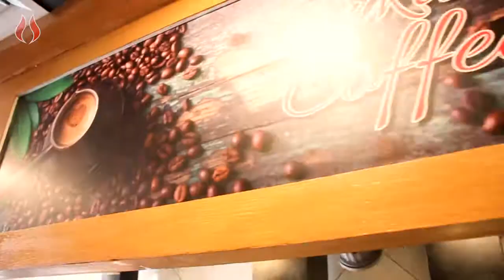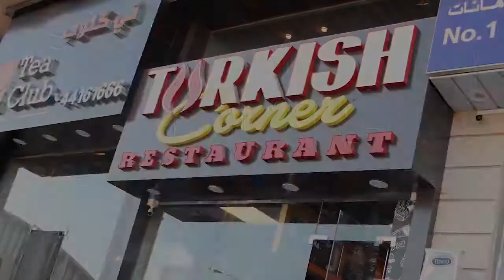TURKISH CORNER Restaurant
Turkish Corner is another division under OUTLOOK GROUP. name synonymous with the Spicy and mouthwatering food in Qatar.
Location: Street 836, Zone 43, Rawdat Al Khail Road, Nuaija, Doha